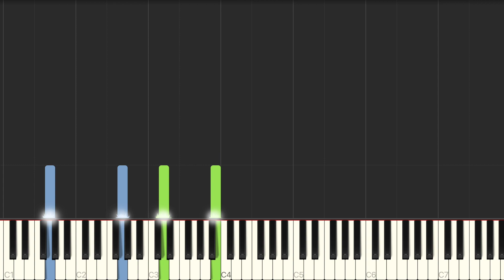韋禮安 WeiBird 因為是你 Just Stay with Me 公視 myVideo 原創影集 火神的眼淚 片頭曲 鋼琴教學 Synthesia 琴譜